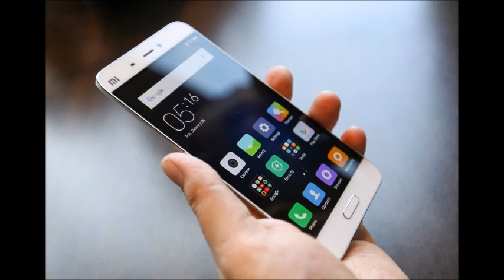Massimino da Quarto - Lo Zoo di 105 - Il telefonino da riparare - Das zu reparierende Handy -